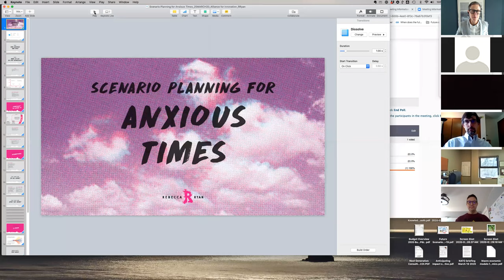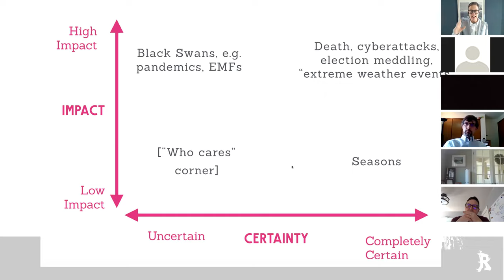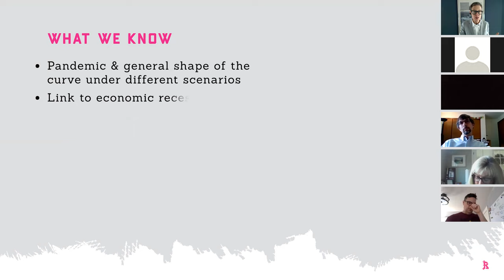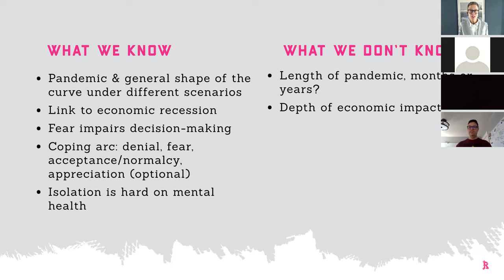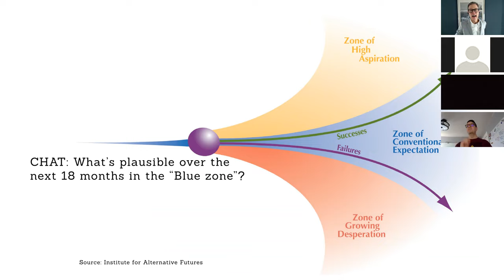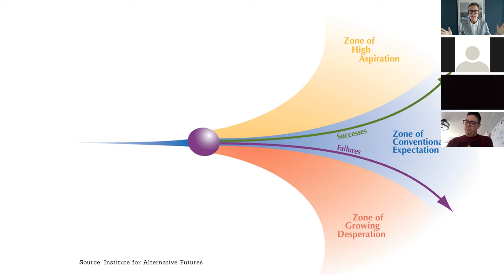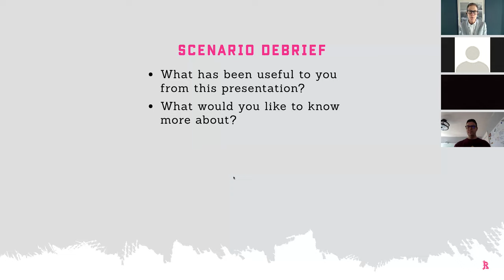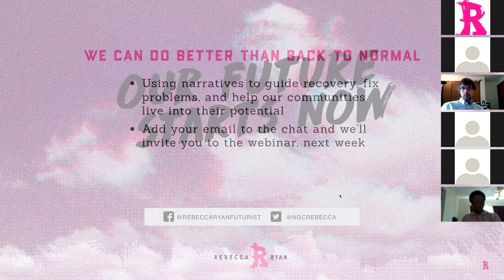Scenarios for anxious times - with Alliance for Innovation and futurist, Rebecca Ryan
How can local governments plan for an uncertain future? In this webinar recorded March 5, 2020, futurist Rebecca Ryan describes:
* How "Black Swan" events like pandemic affect us?
* How to lead your team through a process that explores three "zones" of scenarios: Challenging, Expectable, and Visionary